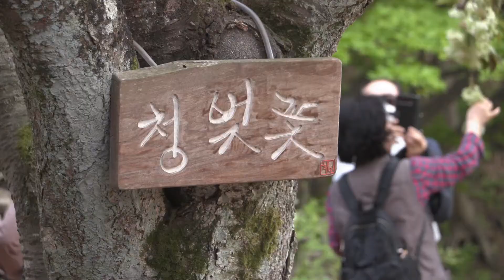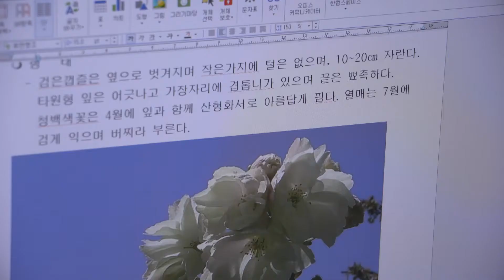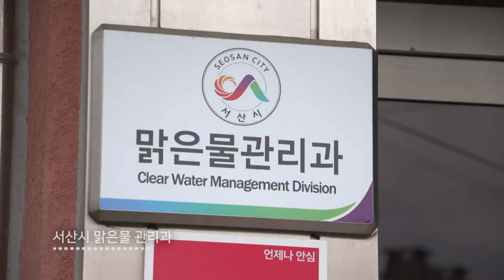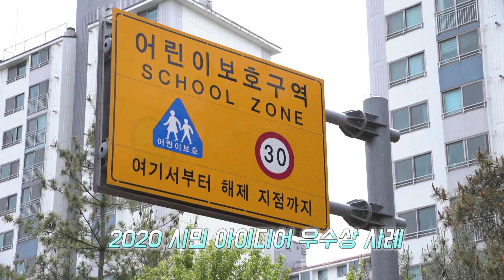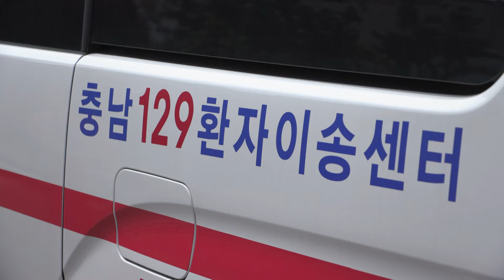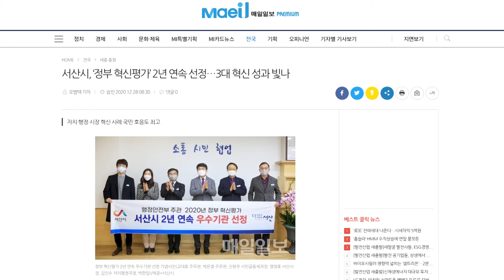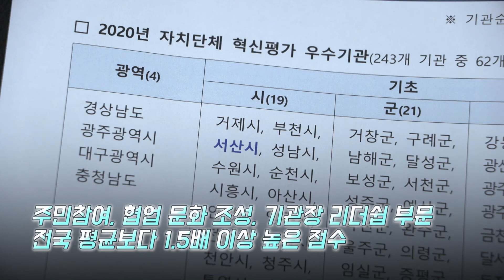[서산시 주민자치] 우수사례③ 자치 혁신 아이디어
서산시 주민자치 우수사례
-자치 혁신 아이디어